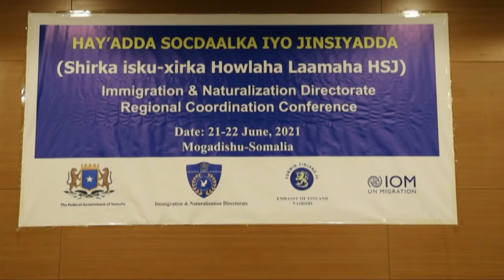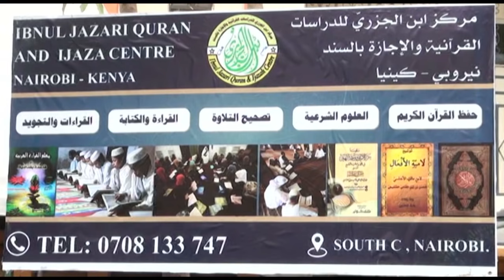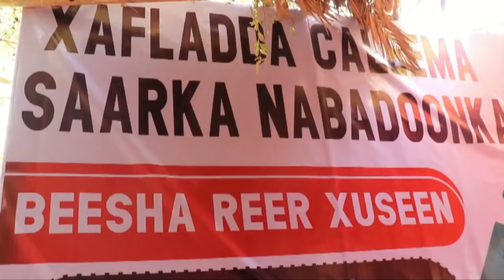Warka Universal TV 21 6 2021